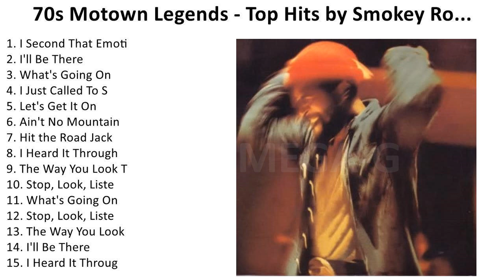M a r v i n G a y e 2024 - Greatest Hits, Full Album, Best Songs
1. I̲̲ S̲e̲co̲nd T̲ha̲t E̲̲mo̲ti̲o̲n - S̲mo̲ke̲y R̲o̲bi̲nso̲n & T̲he̲ M̲i̲ra̲cle̲s
2. I̲'ll B̲e̲ T̲he̲re̲ - J̲a̲ckso̲n 5
3. Wha̲t's G̲o̲i̲ng O̲̲n - M̲a̲rvi̲n G̲a̲ye̲
4. I̲ J̲u̲st C̲a̲lle̲d T̲o̲ S̲a̲y I̲̲ L̲o̲ve̲ Y̲o̲u̲ - S̲te̲vi̲e̲ W̲o̲nde̲r
5. Le̲t's G̲e̲t I̲̲t O̲̲n - M̲a̲rvi̲n G̲a̲ye̲
6. A̲i̲n't N̲o̲ M̲o̲u̲nta̲i̲n H̲i̲gh E̲̲no̲u̲gh - M̲a̲rvi̲n G̲a̲ye̲
7. Hi̲t t̲he̲ R̲o̲a̲d J̲a̲ck - R̲a̲y C̲ha̲rle̲s
8. I̲ H̲e̲a̲rd I̲̲t T̲hro̲u̲gh T̲he̲ G̲ra̲pe̲vi̲ne̲ - M̲a̲rvi̲n G̲a̲ye̲
9. The̲ W̲a̲y Y̲o̲u̲ L̲o̲o̲k T̲o̲ni̲ght - F̲ra̲nk S̲i̲na̲tra̲
10. to̲p, L̲o̲o̲k, L̲i̲ste̲n - D̲i̲a̲na̲ R̲o̲ss